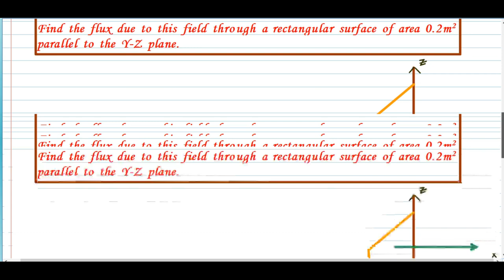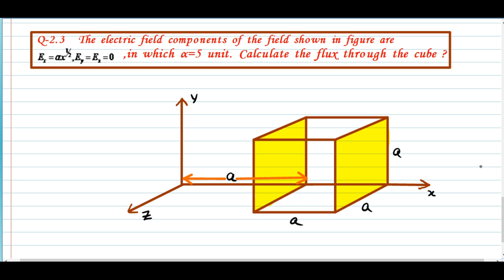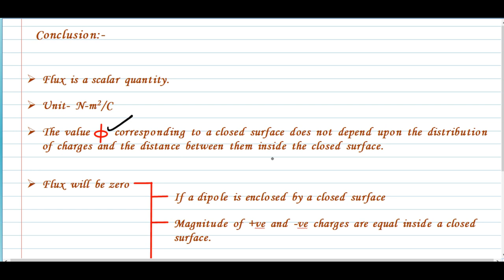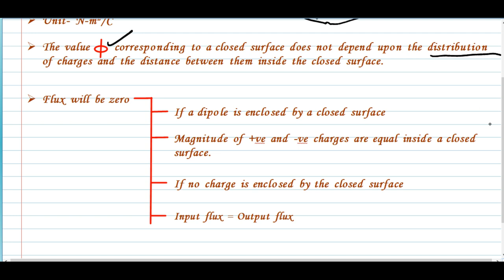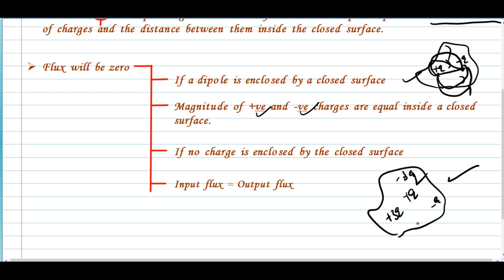ELECTROSTATICS-11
The video explains the concept of electric flux in a colorful manner.